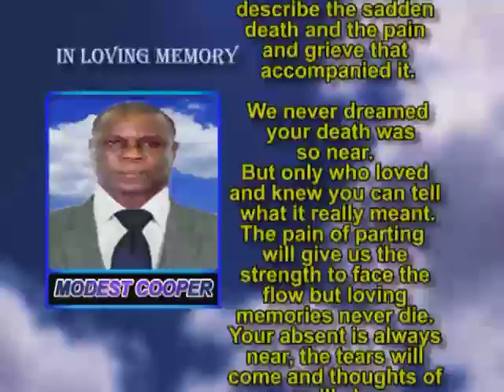Modest Cooper Memorial